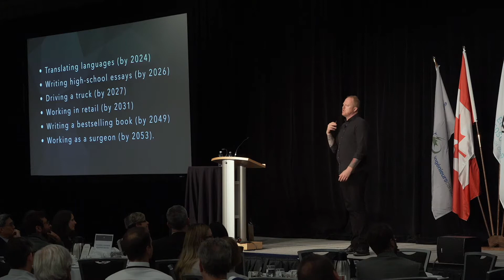2030 - Human and the Machine (Nikolas Badminton Futurist Speaker)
Artificial Intelligence (A.I.) is here and its capabilities are advancing every day. Should we be scared? The answer is yes and no...

Futurist Nikolas Badminton will give you an understanding of what is putting us on the path to a world where artificial intelligence is driving exponential change. And, how it will need us as much as we need it.